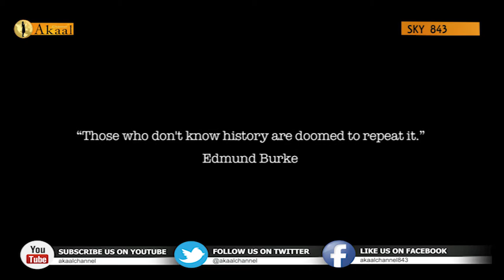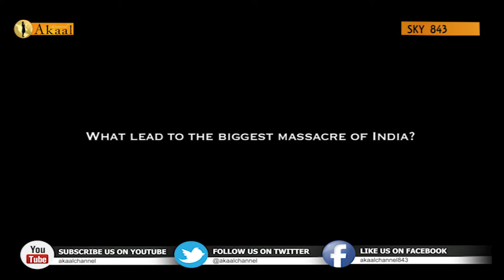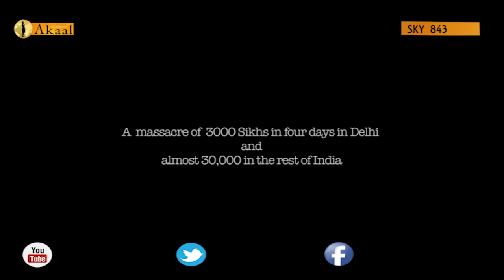The One Show Special | Guest: Tina Kaur | Akaal Channel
Please download Akaal Channel new App

New APP INCLUDES :
Live TV
Videos On Demand
Gurbani  Santhiya
Catch up TV
Akaal Radio

App also available in Punjabi